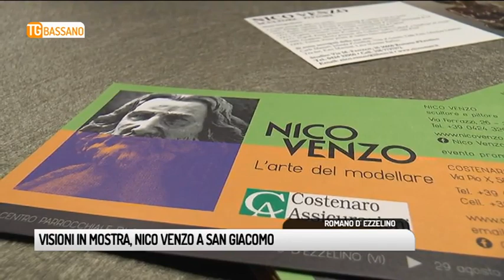TG BASSANO (31/08/2018) - VISIONI IN MOSTRA, NICO VENZO A SAN GIACOMO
TG BASSANO (venerdì 31 agosto 2018) - le immagini dalla mostra di Nico Venzo, che espone a San Giacomo di Romano d’Ezzelino in occasione del Santo patrono. La mostra è visitabile fino a domenica e da mercoledì a domenica prossimi